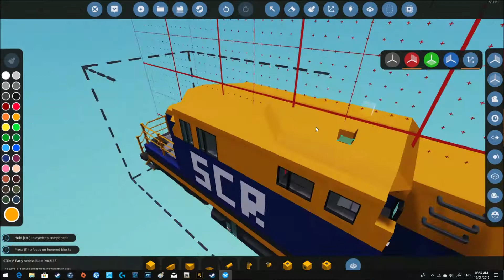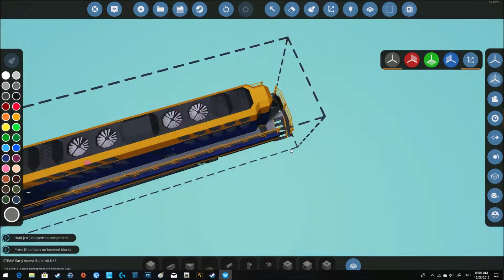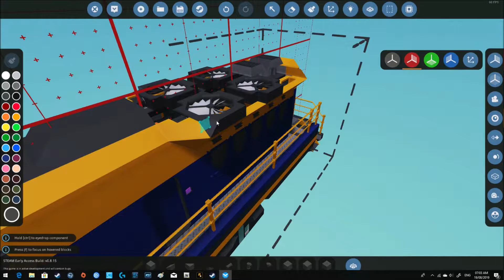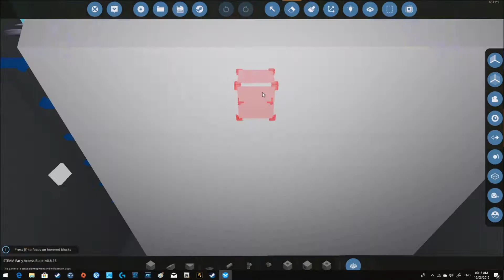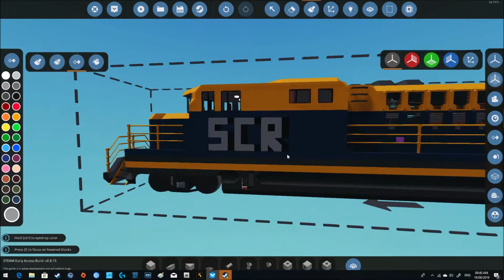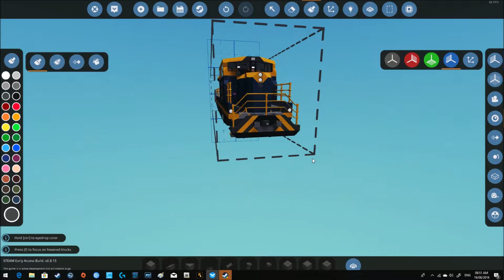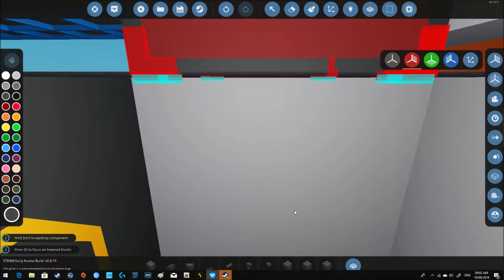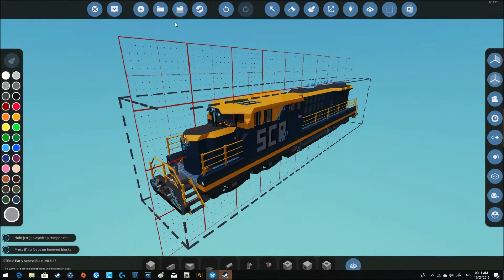Let's Build a Diesel Locomotive! (Part 3) Stormworks: Buld and Rescue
Building a train engine in Stormworks.

4x Speed build